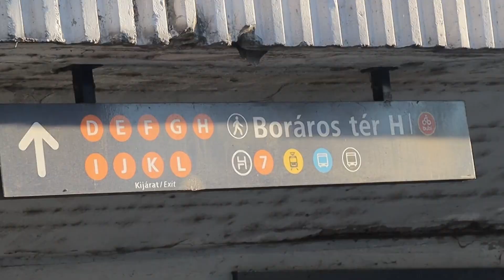9Tv - Komposztünnep a Boráros téren!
🌿Gyere el a Borárosra és vigyél haza a növényeidnek a tápanyagdús komposztföldből!🌿
EGY éves lett a Fővárosi Önkormányzat HungAIRy projektje által létesített Boráros téri közösségi komposztpont! 💚
Szeptember 30. délelőtt 11 óra :)